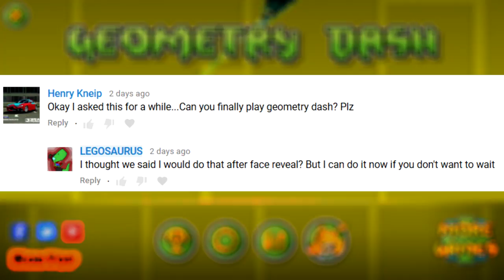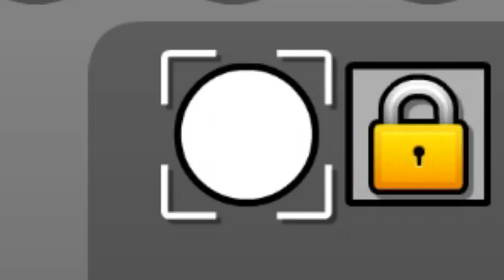Let's Play Geometry Dash!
This game was suggested a lot by Henry and some other friends!
∘∘∘∘∘∘∘∘∘∘∘∘∘∘∘∘∘-Credits-∘∘∘∘∘∘∘∘∘∘∘∘∘∘∘∘∘∘

'REACH'

△⚪✕◻ Game on!